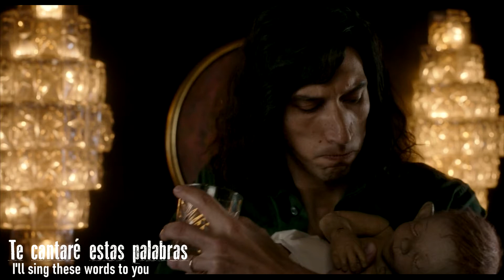Sympathy for the Abyss - Adam Driver, Devyn McDowell, Sparks sub español/inglés | From "Annette"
Film Version